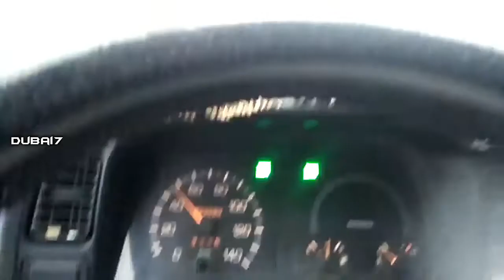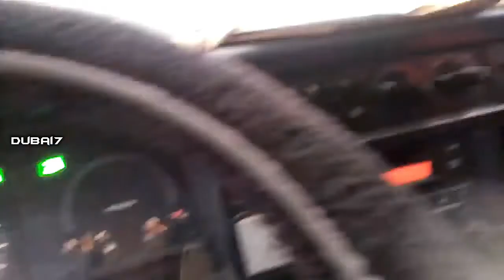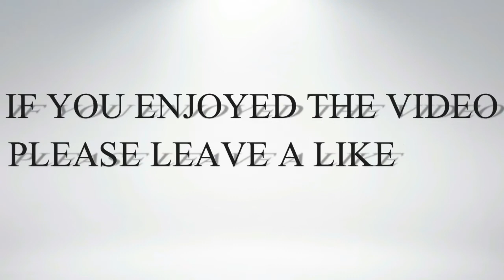UAE Fog Alert Please Drive Safe during Heavy Fog